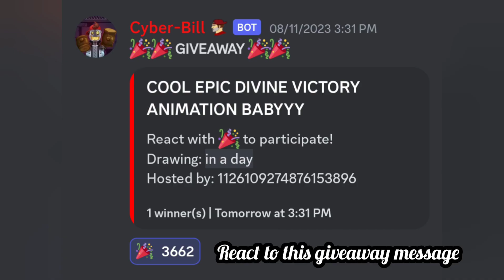Hill climb racing 2 - free divine animation 💥 - fingersoft giveaway - one lucky winner